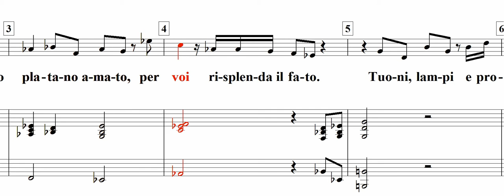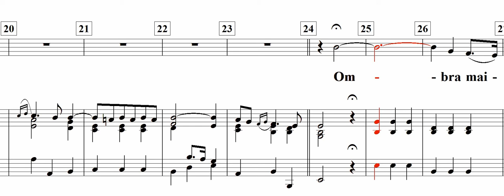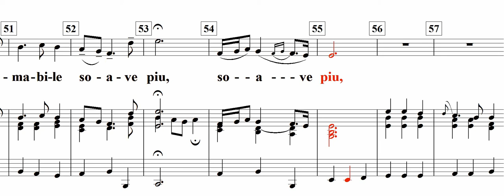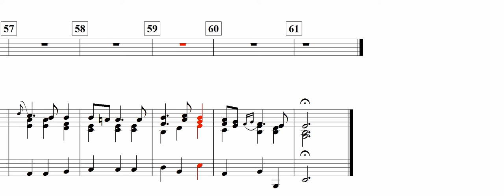Ombra maifu(Largo) / G.F. Haendel